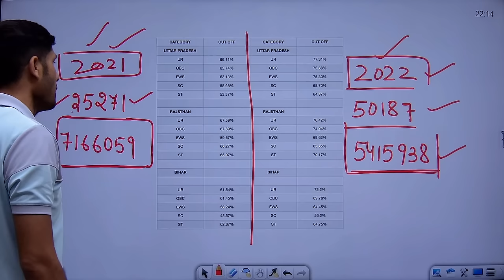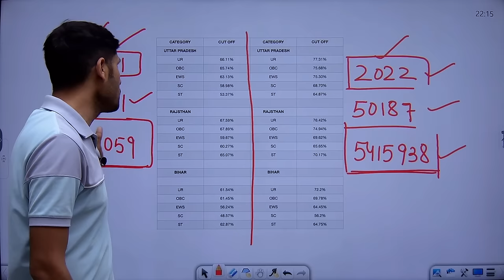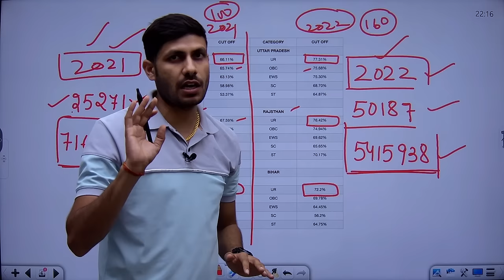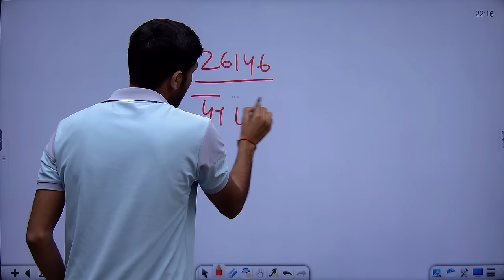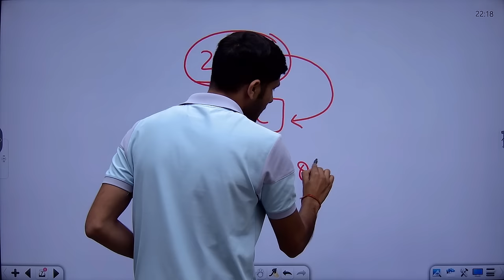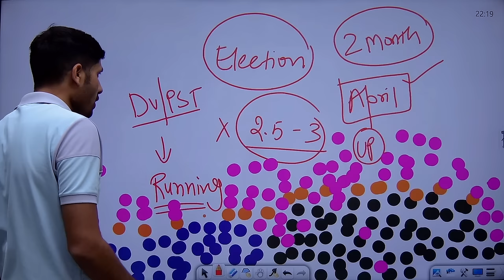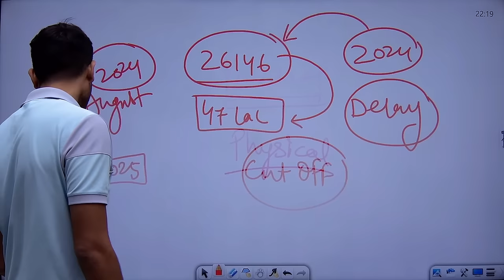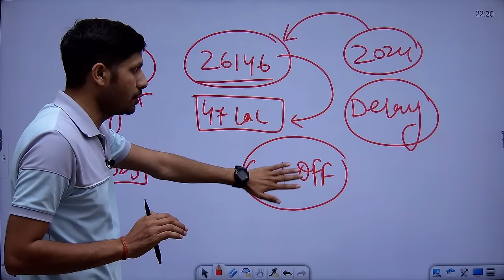🔥 SSC GD CUT OFF 2024 | SSC GD Safe Score for Physical 2024 | SSC GD Cut Off कितनी जाएगी 2024